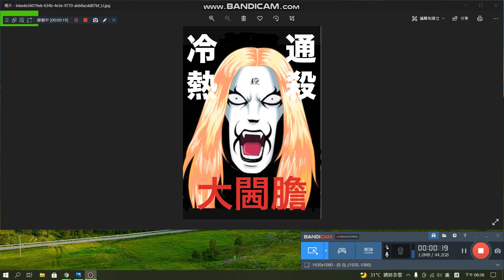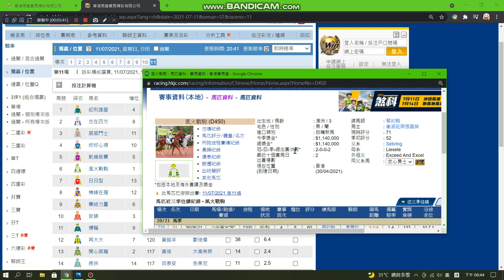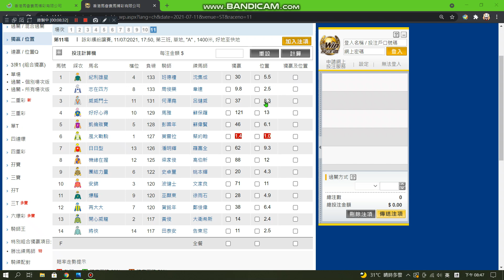香港賽馬 11/07/2021 沙田A欄日賽心水推介, 潘頓停賽,雷神座騎賠率乏味就真係冇辦法, 搏下邊線馬得左就有肉食, 富貴險中求